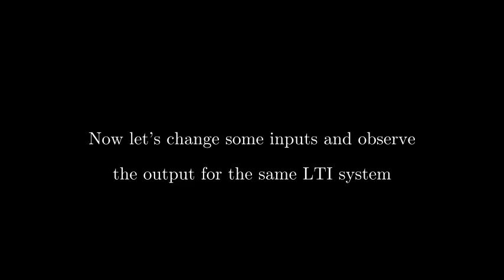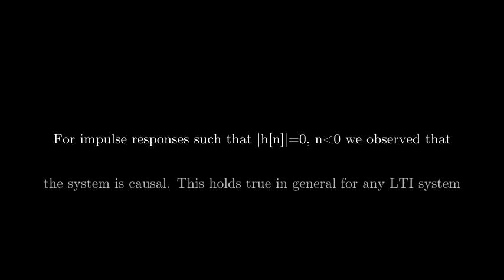Lecture8 embellishment 1